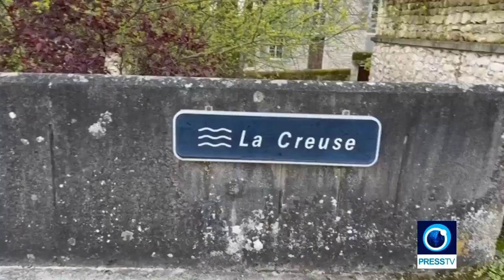Streets in western France turned into lake after historic floodStreets in La Roche-Posay.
Streets in western France turned into lake after historic flood

Streets in LaRochePosay, western France, are flooded following heavy rain and the overflowing of the local river Creuse.